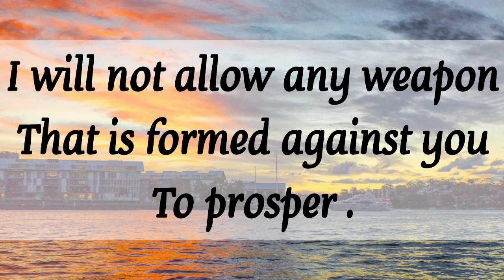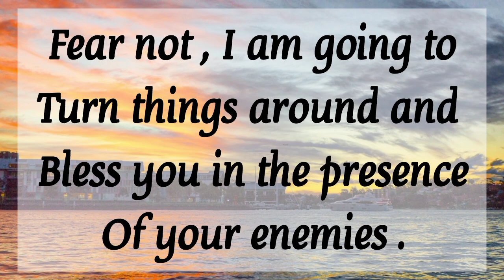🎉 God is bringing prosperity to your life 💥 God's message for you today